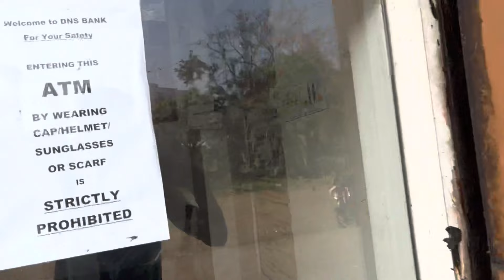Bavryachi pahili sharyat❤️|| jinklo na